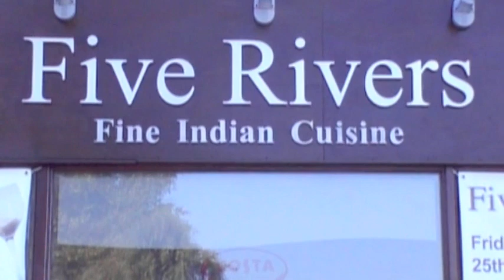Five Rivers.m4v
Jai ho... Five Rivers, Nottinghams Finest Indian Restaurant.  Enjoy the video and then come and sample the cuisine